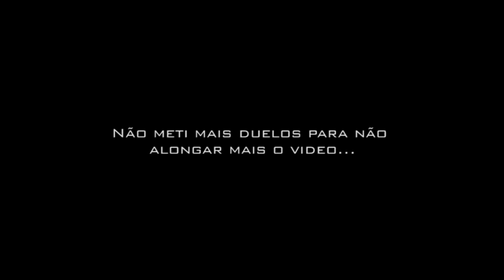Metin2 PT JIGSAW PVP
Ajudem a partilhar o canal :)
Like & sub :D

Músicas:
Høsky - Sleepwalking
Starkin - Free Ioda (Original Mix)